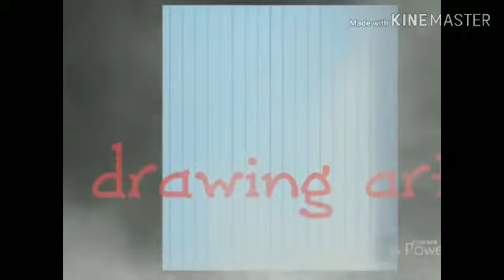My first hyper realistic drawing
My favourite sketch drawing 😍😍😍😍😍🥰☺️☺️